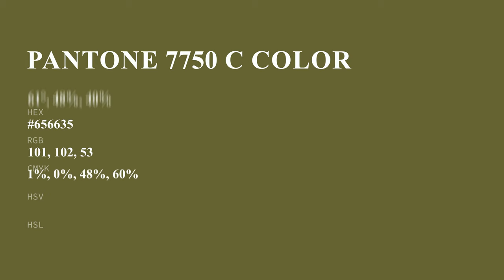color #656635 hex color - Green color - Cool color 656635